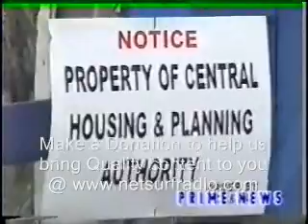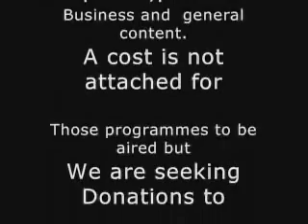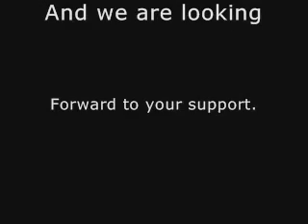Woman denied Justice